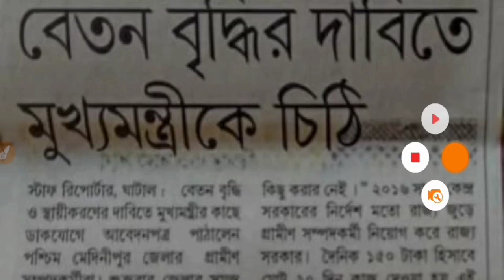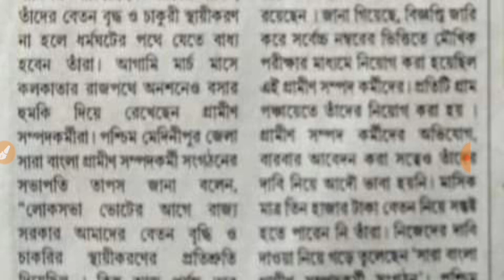VRP NEWS TODAY | পশ্চিম মেদিনীপুর থেকে মুখ্যমন্ত্রীকে "পত্র" লেখো কর্মসূচি